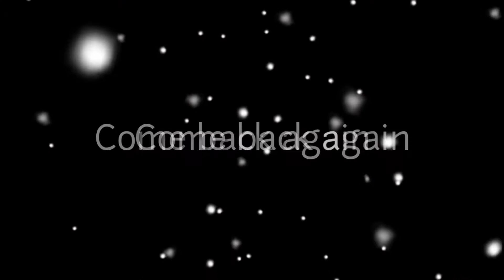Dead or Alive mobile#26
ช่องทางโดเนท true wallet 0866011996
สามารถติดตามเพิ่มเติม: